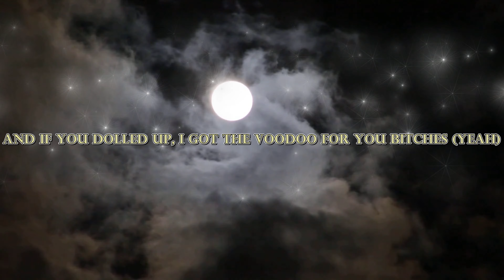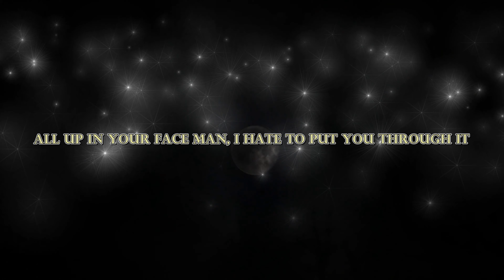Drake- Up All Night Ft. Nicki Minaj | Thank Me Later Remaster (Lyric Video)(432Hz)[8D Audio]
4k Video provided by: 'Free HD videos - no copyright' - all credit and rights to the video go to them. This music video does not intend to infringe or copy their work to any extent.

This is just one song of my completely remastered album by Drake: 'Thank Me Later' aka one of the best albums of the 2000's, and maybe of all time. This remaster includes complete revamp/addition of: EQ, compression, reverb, bass boost, 8D audio, and all in 432Hz (the natural frequency of all music). Basically what I've done is make the overall album easier and/or more enjoyable to listen to, whether that's in the car or on high quality speakers. Sit back, meditate, and enjoy my friends :)

Lyrics in video provided by Beat Sensei/Lyrics below provided by Genius.com:

Kush rolled, glass full: I prefer the better things
Niggas with no money act like money isn't everything
I'm havin' a good time, they just trying to ruin it
Shout out to the fact that I'm the youngest nigga doing it
Cap on, brim bent, Denzel, every time
She ain't tryna pop that shit for pimp; okay, well nevermind
I-I-I tried to told you, Drizzy still ain't nothin' nice
Bracelet saying "you should quit", cars saying "fuck your life"
Okay now we outta here, toodles to you bitches
And if you dolled up, I got the voodoo for you bitches (yeah)
I'm busy gettin' rich, I don't want trouble
I made enough for two niggas, boy: stunt double
Fame is like a drug that I've taken too much of
But I never ever trip, just peace, happiness and love
I got money in these jeans, so they fit me kinda snug
Plus the game is in my pocket, nigga this is what I does

[Chorus: Drake]
I'm about whatever man, fuck what they be talkin' about
They opinion doesn't count, we the only thing that matters
Aww, so we do it how we do it
All up in your face man, I hate to put you through it
I be up all night, whole crew's in here
Cause I don't really know who I'ma lose this year
Aww, man I love my team
Man I love my team, I would die for them niggas, aww

Drizzy say get her, I'ma get her
I got the kind of money, make a broke bitch bitter
I got that kinda—wait, wait—fixate
Which bitch, you know made a million off a mixtape?
That was just a keepsake, bought the president
The Louis presidential briefcase, never been a cheapskate
We got the Hawks, I ain't talkin' about the Peach State
Man, for Pete's sake, scratch that—sweepstakes
(Ha ha ha ha ha) Fuck I look like, ho?
I look like "yes" and you like "no"
I'm a bad bitch, I ain't never been a mixed breed
On a diet, but I'm doin' donuts in a 6-speed
M6 in front of M2
I see a lot of rap bitches on the menu
But I collect 100 thou' at the venue
And pop bottles with my team, Young Money 'til the death of me

[Interlude: Nicki Minaj & Drake]
I mean, we can't even rock them shoes
If it don't got a comma on the price tag, you know?
I mean, I mean but then again
Who, who looks at the price tag, you know?
Aww yeah we in this bitch (uhh)
Aww, aww, aww
Aww yeah we in this bitch
Aww, aww, aww

Tags IGNORE This:

432hz meditation music 8d audio 2021 young money album new song drake drizzy 2021 bass boosted rap songs 432hz music 432hz healing frequency cash money new rap songs 2021 hip hop datpiff lyrics genius.com music video lil wayne weezy nikki nicki minaj minag aubrey graham the weeknd weekend new album up all night july august september october 2021 mixtape mix tape ovo octobers very own comeback season nothing was the same so far gone views what a time to be alive take care